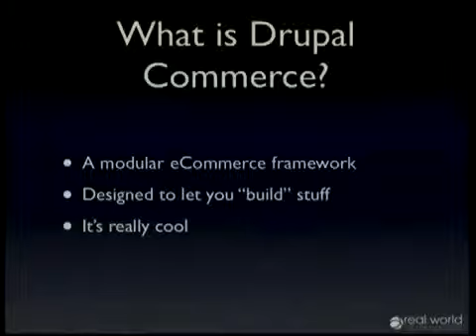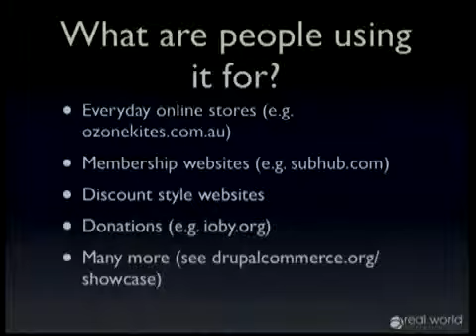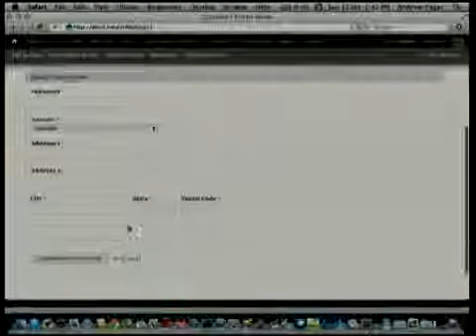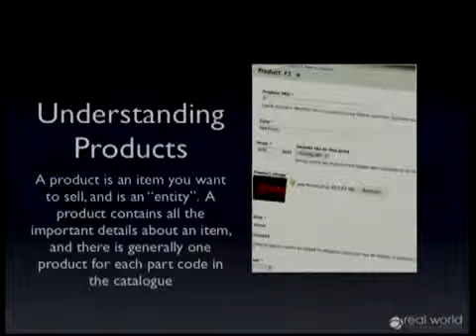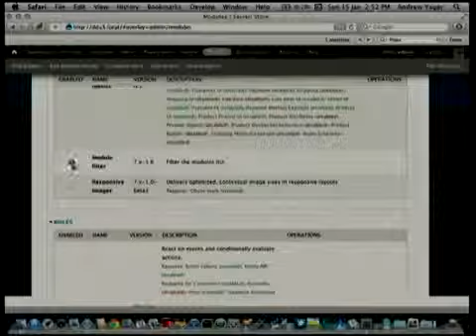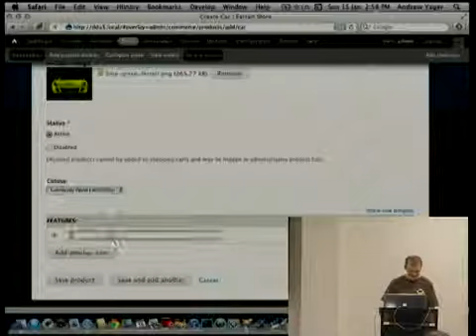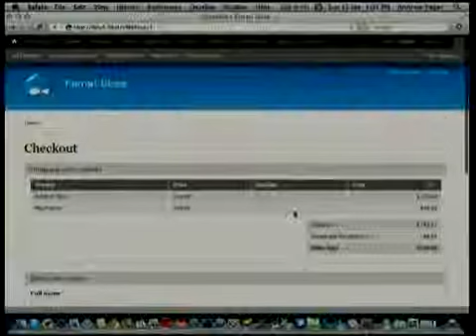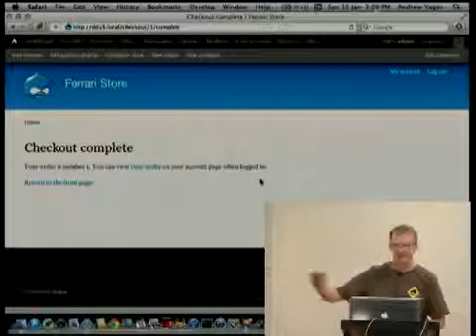Building an awesome e-commerce site in 25 minutes (without losing your soul)